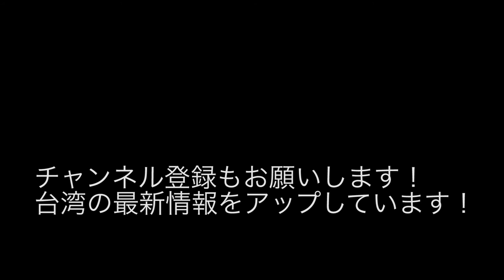【台灣🇹🇼】台灣的木瓜牛奶超好喝！生搾りパパイヤ牛乳が美味しすぎる！#083